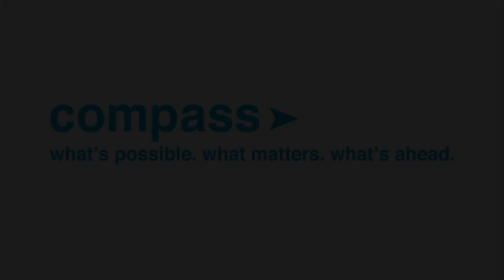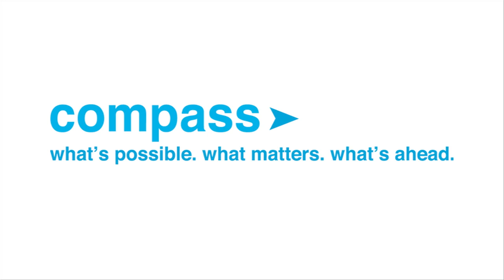Scientists on the 'Massive Issue' of Space Junk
A group of scientists discuss the growing international concern of space junk and debris originating from colliding satellites.

IDEAS THAT ACCELERATE: SCIENCE MULTIPLIERS

Why Space Matters

Ariane Cornell, Executive Director, Space Generation Advisory Council, United Nations

Clayton Mowry, President, Arianespace

Mark Sirangelo, Executive Vice President, Sierra Nevada Corporation

Doug Comstock, Director of the Innovative Partnerships Program, NASA

Moderator: Ira Flatow, Science Friday, NPR

Compass Summit, a forum for true interaction and exchange, examines some of today's most pressing problems through the lens of global citizenship, recognizing that human ingenuity is an unlimited resource. Guided by NPR's Ira Flatow, an intimate group of some of the world's best thinkers and doers convened along the rugged Palos Verdes coastline on Oct 23-26, 2011 at Terranea Resort to engage in meaningful conversation, ask questions, and challenge ideas -- we invite you to join in the conversation.